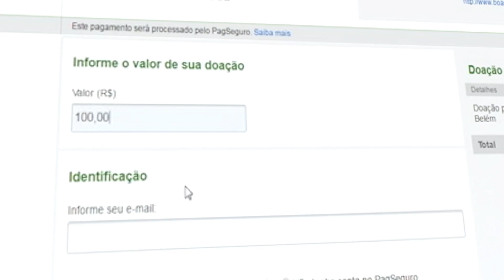Doe com o PAGSEGURO!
e clique no botão "Seja Semeador" e escolha a opção "Doar pelo PagSeguro" ou se você quiser, pode fazer uma transferência bancária pelo Banco Bradesco | Agência: 1505 Conta Corrente: 110-4
Ajude-nos a levar a palavra de Deus a todos os cantos da terra!
Boas Novas Transmitindo Jesus!